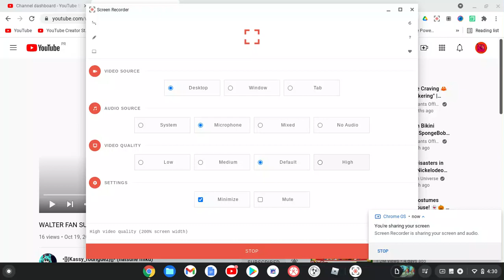My Laptop Is Hot